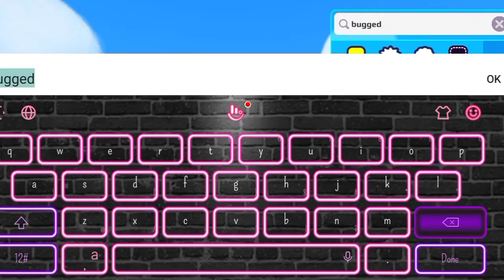How to WALK on WATER without the Dragon Armor! | PK XD Glitch / Bug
Hey PK XD friends! Today, I'm gonna be showing you how to WALK on WATER without the Dragon Armor bug / glitch in PK XD! You probably seen some PK XD YouTubers do this bug, but with the Dragon Armor. If you want to do this bug but you don't have the Dragon Armor, keep watching!